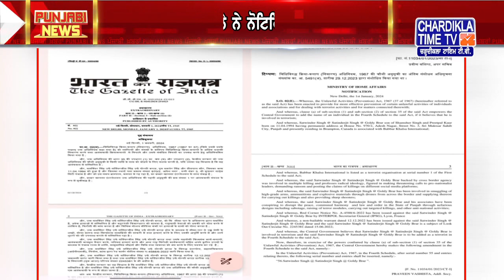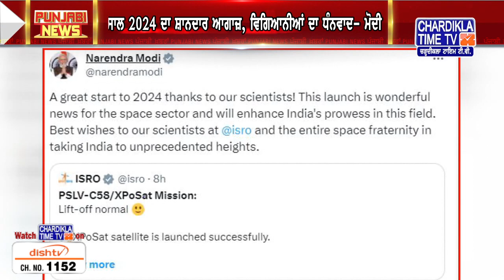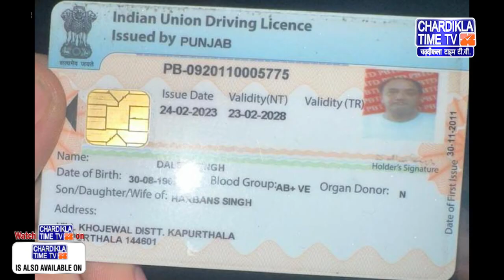Punjabi News Live Today | Punjabi Latest News Today | Top News | Chardikla Time Tv News